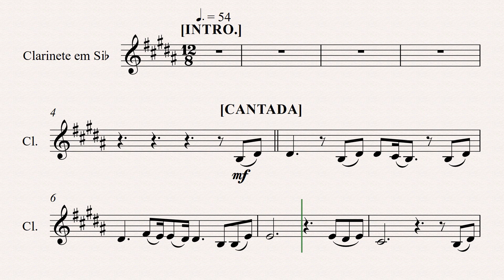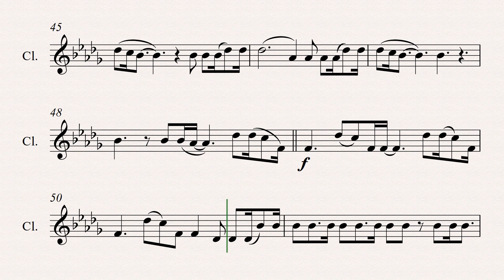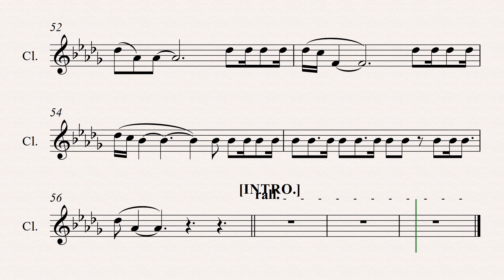Deixa Eu Te Usar "Sarah Farias" [Partitura p/ Clarinete ] 👇PARTITURA PDF👇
Deixa Eu Te Usar
Sarah Farias
Apesar das feridas, apesar das decepções
Eu te chamei, Eu te chamei
Apesar do passado, apesar das desilusões
Deixa Eu te usar para curar
Deixa Eu te usar para salvar
Enquanto Eu te uso
Eu cuido de tudo que te faz chorar
Deixa
Eu não te dei espírito de temor, mas de ousadia
Onde Eu te mandar, tu irás
Onde Eu te colocar, tu brilharás
E Eu te encherei
Vai, vai, vai em paz
Eu cuido, Eu cuido, Eu cuido, Eu cuido, Eu cuido, Eu cuido